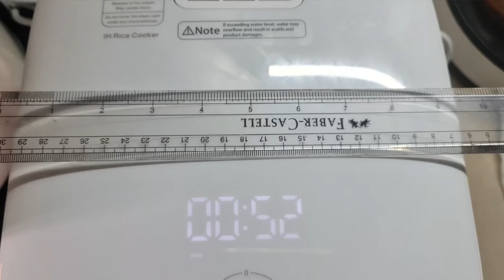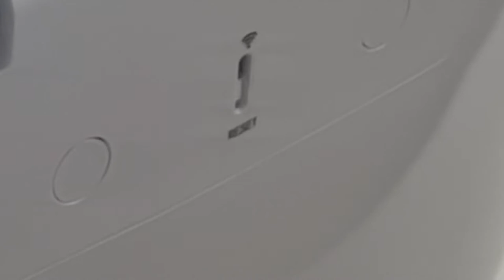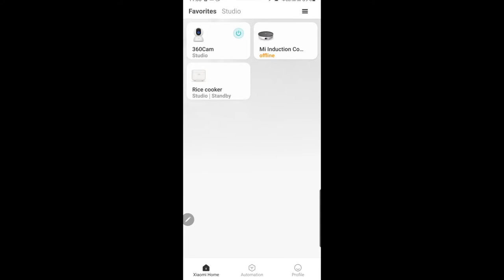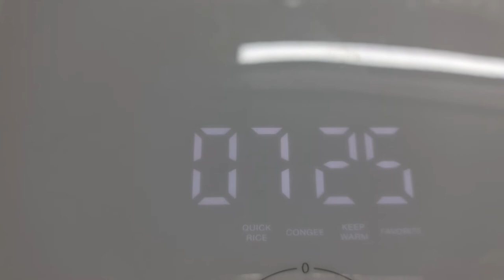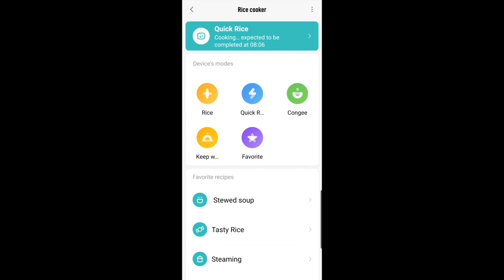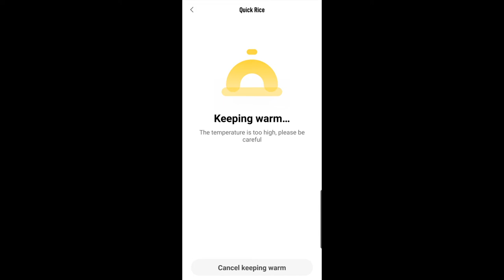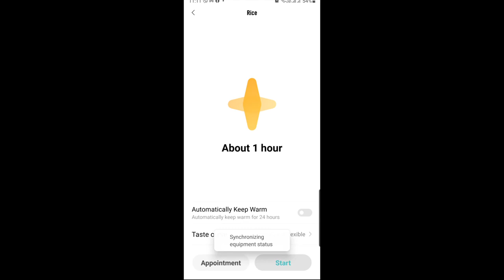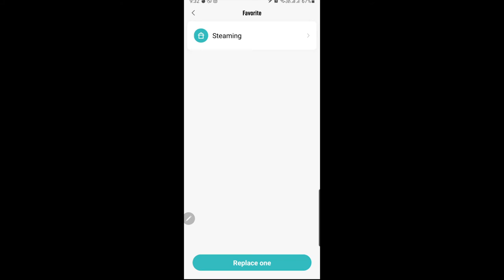REVIEW: Xiaomi Smart Rice Cooker (How to Cook Rice the Smart Way)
In this video, i review the performance of the Xiaomi Smart Rice Cooker.

Also, we try the device in cooking brown rice and siomai.

Daghang Salamat,
Jun Tariman